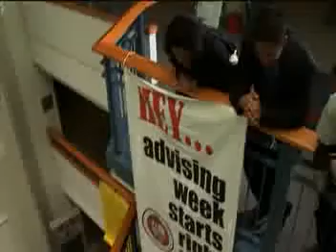Seattle University Today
a Jesuit Catholic university in the Pacific Northwest